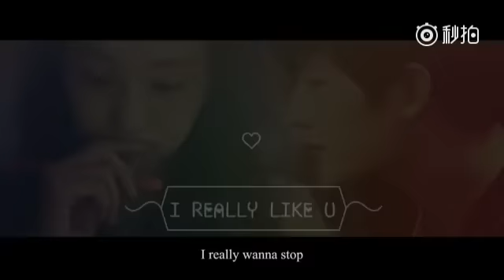杨洋&郑爽 ♡♥ I really like you :-) 爱上你♡♥